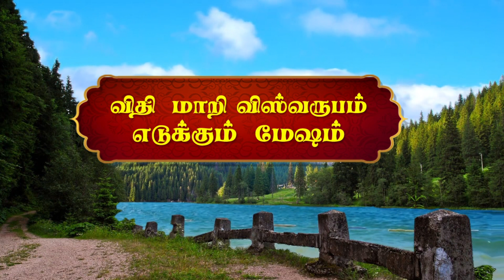ரிஷபம்: அக்டோபர் மாத ராசி பலன்கள் 2022 | Rishbam October month rasi Predictions 2022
Ask "ARUL VAKKU" [Divine voice] to get remedies for your problems.